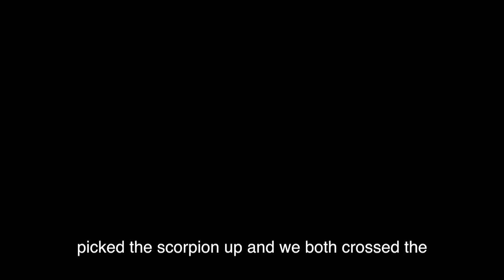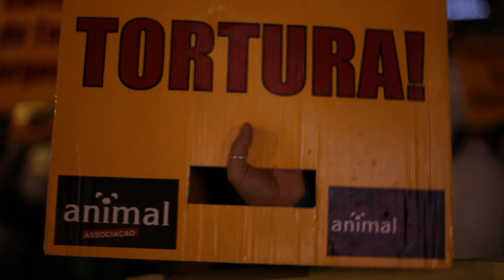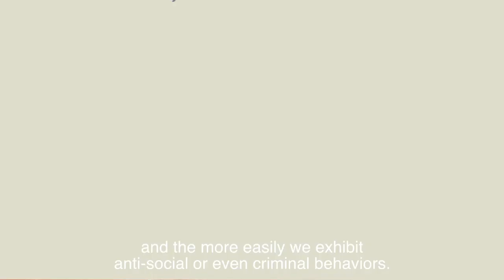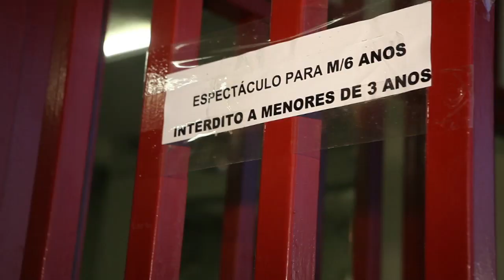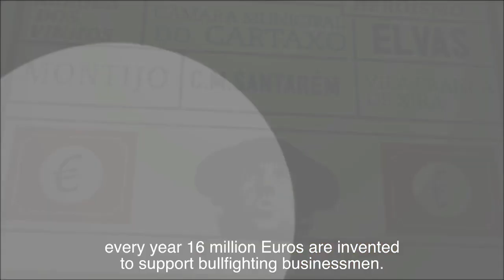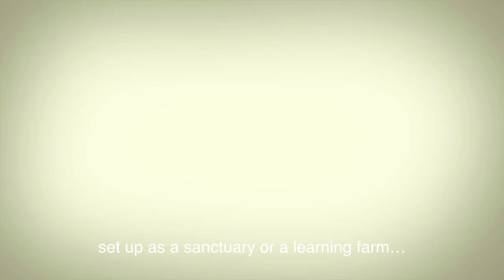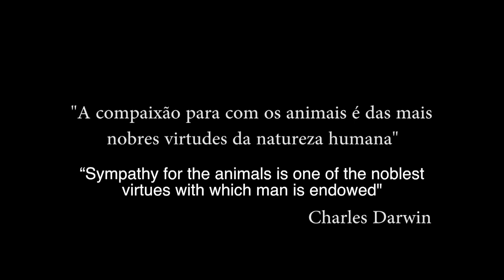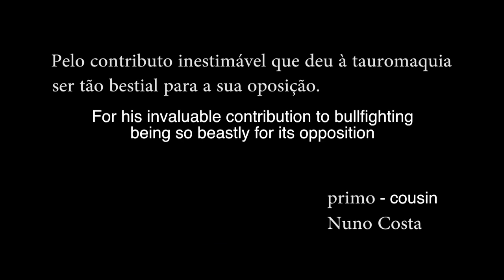UM DOCUMENTARIO BESTIAL / A BEASTLY DOCUMENTARY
FESTROIA INTERNATIONAL FILM FESTIVAL 2013, AMERICAN BEHAVIOUR SOCIETY FILM FESTIVAL 2013 (public exhibitions in Portugal, Spain and USA), Movie about violence, cruelty, tradition, science and future of bullfighting)